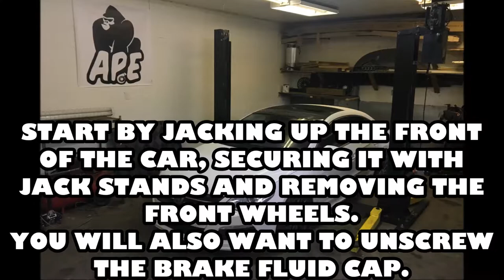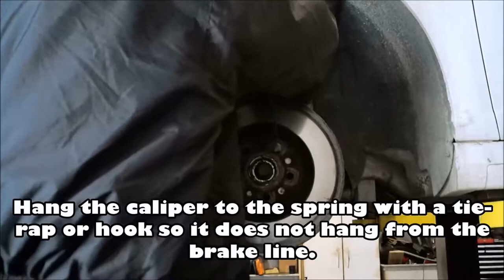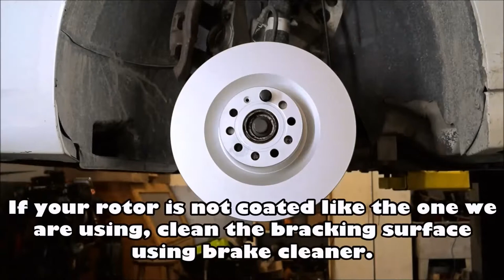VOLKSWAGEN PASSAT CC FRONT BRAKE REPLACEMENT DIY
In this video, you will see step by step instructions to replace the front rotor and pads on your VW Passat CC VR6.

*This video is for reference only. Refer to owners manual for exact procedure. APE is not responsible for any injuries or damages caused. Proceed at your own risk.